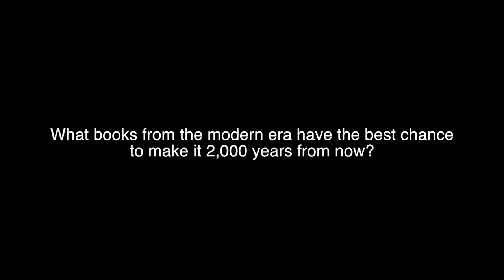Interview: Jacob Horn - The Year 4016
Some books from the ancient world survived over 2,000 years to get to us. Will our modern literature be able to do the same?

*Audio*

- "SCS Intro"
   Erik Shell
   unpublished

*Photo/Video*